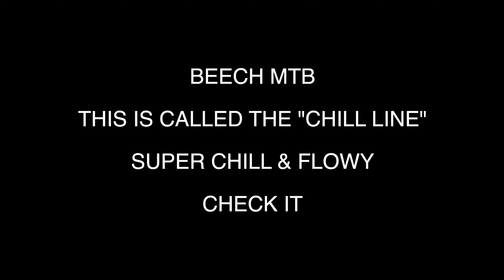🟦 The new "chill line" 🥶 // Includes the big Copperhead "rock gap drop" // Beech Mountain Bike Park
Ahhhhhhhhhhh. a new line I call the "chill line" because it's all chill and flow. No tech. No gnar. No drops. No jumps. Just flow and chill and laid back paradise.

Green Mamba into Sidewinder into Upper Burmese into Lower Burmese into Lower Copperhead into Hellbender

Just before closing weekend at Beech!

bikes
mt bike
fat bike
mountain bike
mtb cycle
mountain cycle
mountain bike trail riding
mountain bikes
bike trails
mtb bike
best mountain bike
full suspension mountain bike
mtb jumps
bike park
mtb edit
bike trail
best mtb
enduro mtb
mountain bicycle
mtb trails
mountain biking trails
mtb riding